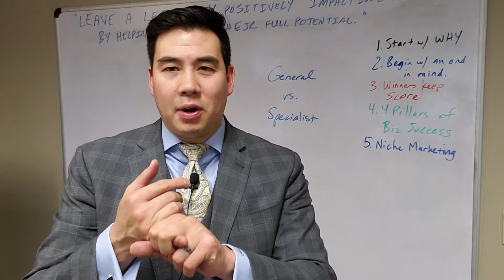Sherman On: 2019 Kick-off meeting: Niche Marketing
Sherman On's WHY is to leave a legacy by positively impacting others to reach their fullest potential.  He lives in Houston, married and father of 4 sons. Sherman (a.k.a. The Crazy Asian) loves people and wants to help people live the best versions of themselves now.

Feel free to connect with him in the following ways:

2019 Kickoff Meeting highlights:

1. Start with WHY
2. Begin with an end in Mind
3. Winners keep score
4. 4 Pillars of Business
5. Niche
6. Strategic Partnerships
7. Recap

Please swipe left. Thoughts?

How do you like this broken up post?